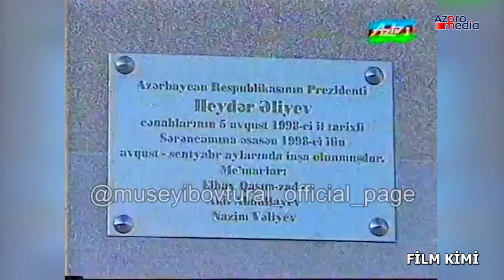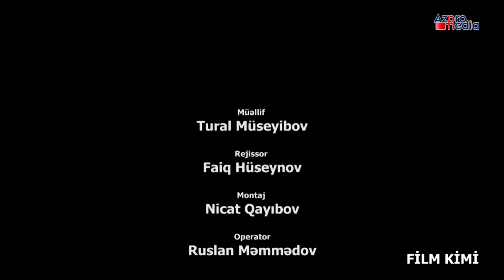Tural Müseyibovun Film Kimi layihəsi-Sabiq məmur Memar Elbay Qasımzadə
Tural Müseyibovun Film Kimi layihəsi
Bakının sabiq Baş Memarı, Memarlar İttifaqının İdarə Heyətinin sədri Elbay Qasımzadənin müsahibəsi
Heydər Əliyevlə ilk görüş
Şəhidlər məqbərəsi
Heydər Əliyevin müəllifi olduğu memarlıq layihəsi
Bakının sabiq Baş Memarı
Memarlıqdan məmurluğa
Elbay Qasımzadənin şəxsi həyatı
Azpromedia MMC - Sizin Media Bələdçiniz
Biznes Xidmətləri
Cizgi Filmlərinin çəkili
Animasiya Reklam xidməti
Reklam Çəkilişləri
Viral Reklam
SMM Xidmətləri
Youtube verilişlər
Event tədbirlərin təşkili
Jingle, himn bəstələmək
Səhnəciklərin qurulması
Məşhurlarla iş birliyi
İnformasiya dəstəyi